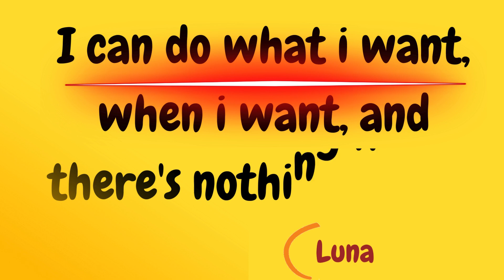The Silent Wisdom of Luna the cat: Waiting in Silence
The cat's quiet patience and insight in choosing solitude over disturbance.
unnoticed wisdom and peace that the embodies in her silent choice.
Waiting in Silence, how we can learn from the cat
Ways to help:
  Watch my playlist on @A.B.M588